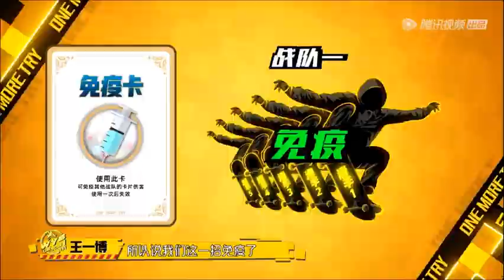Wang Yibo & One More Try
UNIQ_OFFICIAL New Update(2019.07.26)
คลิปหวังอี้ป๋อบ้างส่วนจากรายการ One More Try
Cr. UNIQ_OFFICIAL